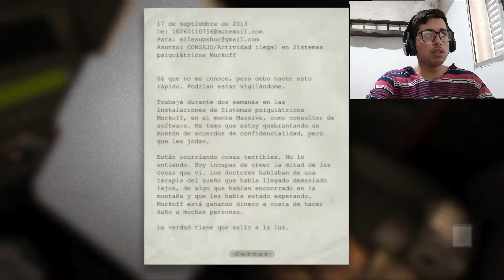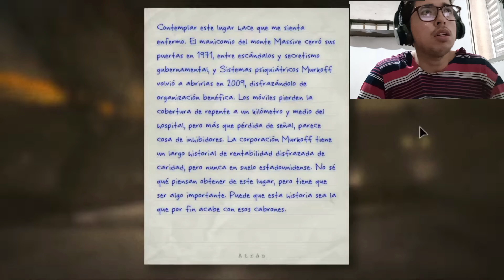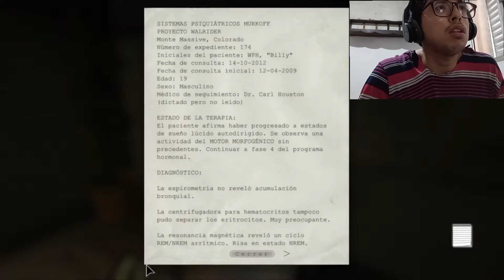¿QUE LOCURA ES ESTA? | OUTLAST CAP 1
Gente Ya saben si quieren una segunda parte apoyen con un me gusta y dejen en los comentarios si quieren al terminar este juego juguemos al whistleblower .

Espero te guste el contenido que estás viendo en este canal , no olvides Suscribirte y activar la campana de notificaciones para no perderte ningún nuevo video gracias por el apoyo un abrazo 🤗.